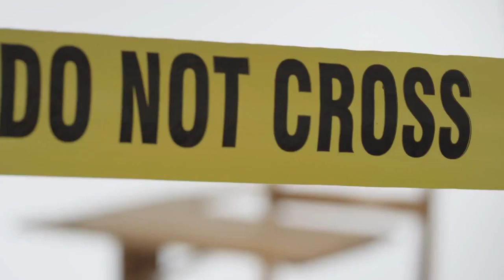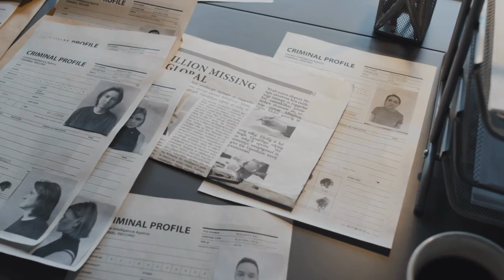Psychological Profiling: Unveiling the Key to Solving Complex Crimes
Have you ever wondered how investigators solve those perplexing and mind-boggling crimes? If yes, this video is for you. CrimPsychologyopia channel unravels the mysteries of psychological profiling, the key to solving complex crimes.